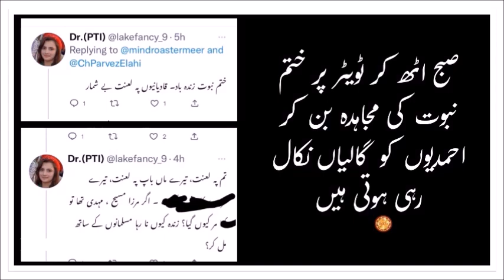عمران خان کے جلسے میں ناچنے والیوں کی حقیقت